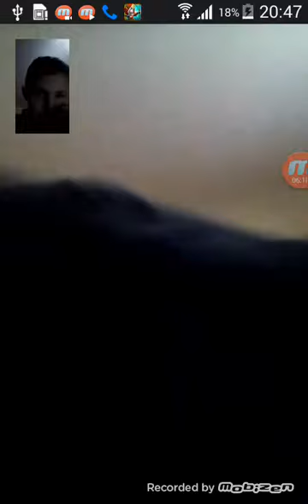Un video pazzo!W Kevin iodice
SE L'AUDIO NON É BUONO SCUSATEMI MA ERAVAMO IN VIDEOCHIAMATA!BUONA VISIONE